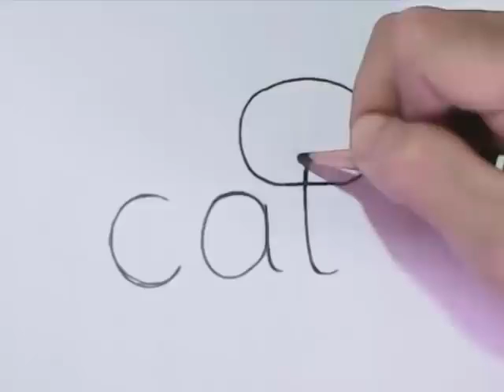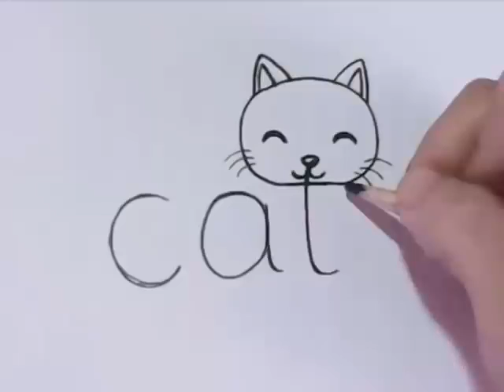Very Easy! How to turn Words Cat Into a Cartoon Cat learning step by step for kid 🔴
Very Easy! How to turn Words Cat Into a Cartoon Cat  Wordtoons learning step by step for kid 🔴